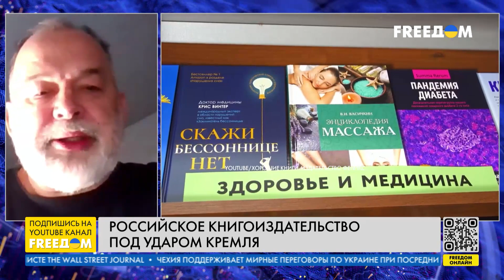Книгоиздательство в РФ страдает. Литература как метод пропаганды. Мнение Шейтельмана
Проверкой книг в России занимается искусственный интеллект. Так, россияне теряют доступ к книгам многих авторов. Об этом рассказал в прямом эфире телеканала FREEДОМ политтехнолог и писатель Михаил Шейтельман. При этом литературу, по его словам, очень сложно использовать как пропаганду, в этом вопросе эффективнее кино. Но на интеллектуалов воздействовать пропагандой невозможно, уверен Шейтельман.